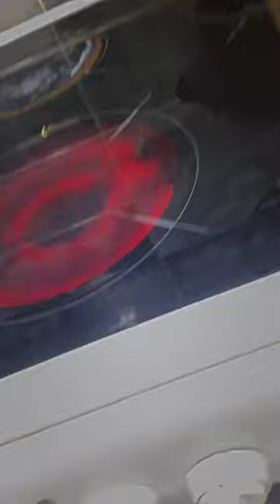Quails eggs 🥚😢😱asmrsounds #~Retix